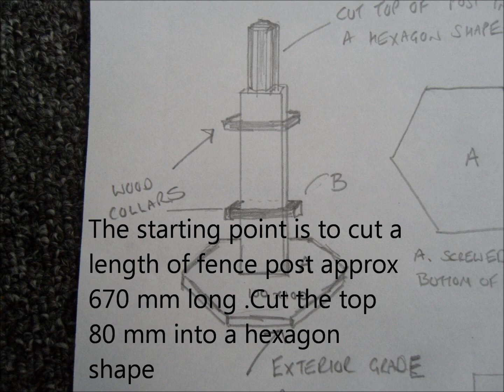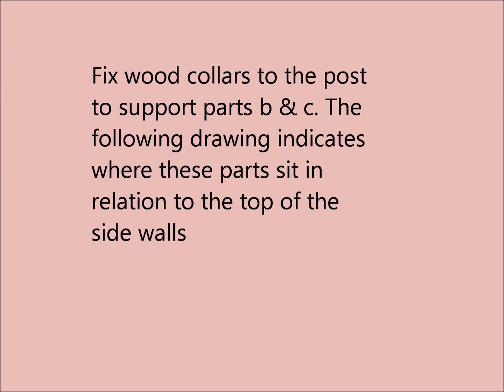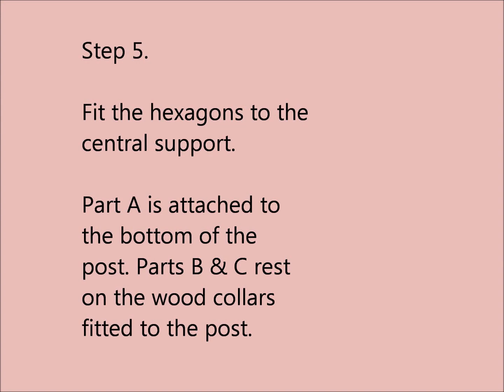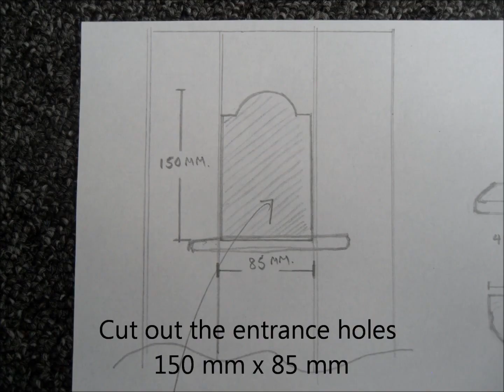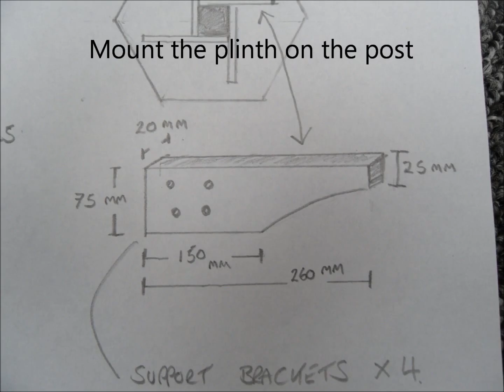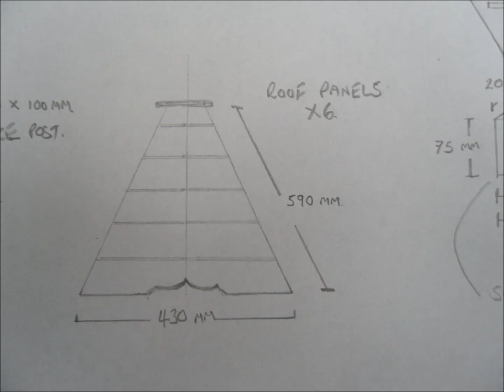How to build a dovecote free plans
This is a video  in response to requests asking for the measurements of my dovecote.
The measurements are approximations as they are taken after the build. Also please note that the drawings are freehand and not to scale. The drawings should be viewed along with my other videos How to build a dovecote parts 1 and 2. If you decide to build your own dovecote and need some construction advice, leave a message and I will contact you.